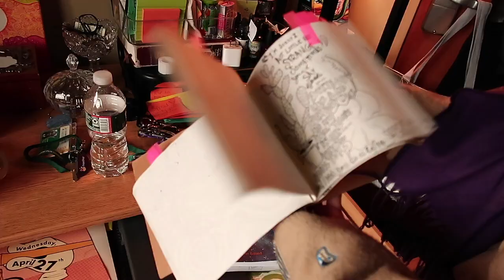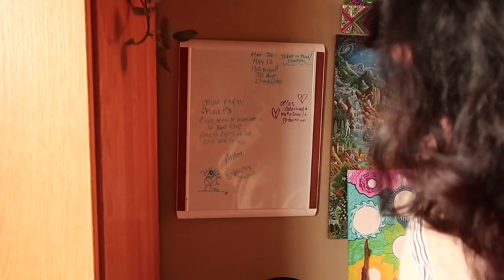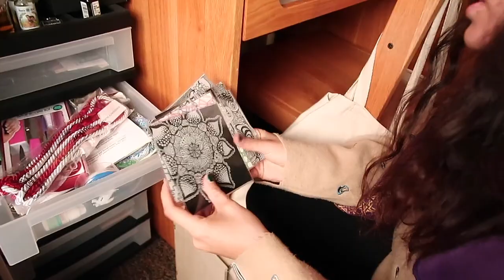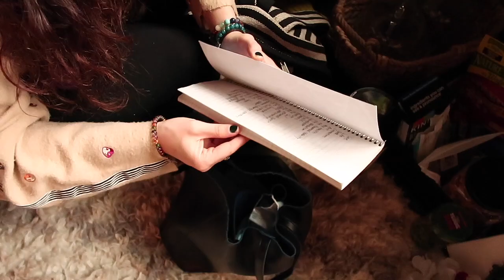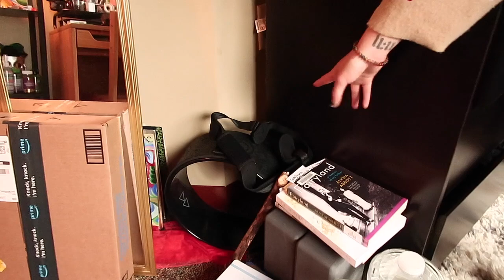SENIOR YEAR DORM ROOM TOUR 2022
MTV crib vibes lol
I make these videos cuz they're fun and I love the environments I create for myself :) Also documentation of growth is sooo precious to me! I hope you were entertained haha so much love to you sweet soul!